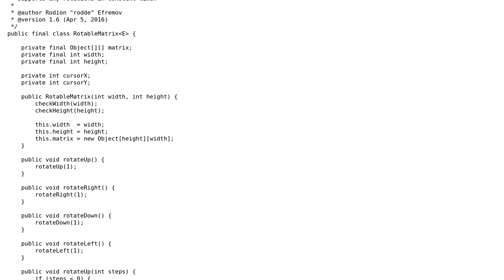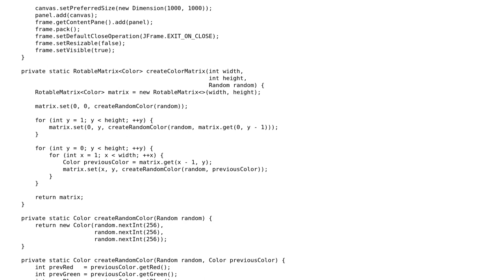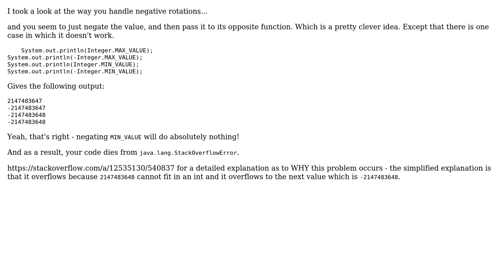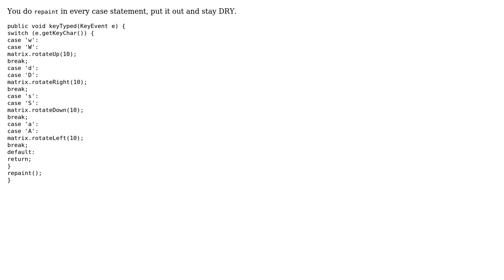Generic matrix in Java supporting arbitrary rotations in constant time (2 Solutions!!)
Generic matrix in Java supporting arbitrary rotations in constant time

With thanks & praise to God, and with thanks to the many people who have made this project possible! | Content (except music & images) licensed under CC BY-SA | Music | Images & others | With thanks to user Pimgd user coderodde user Bruno Costa and the Stack Exchange Network Trademarks are property of their respective owners. You are responsible for your own actions.